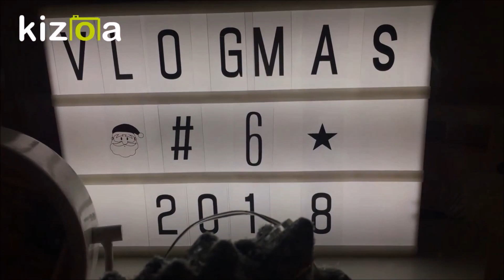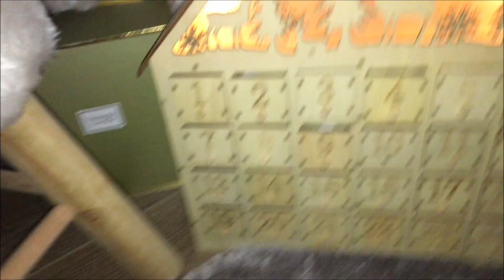Vlogmas#6 Mikołajki_Xmas Shopping Haul